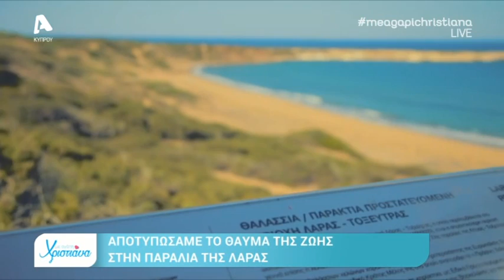Η Αριστοτέλους στην παραλία της Λάρας